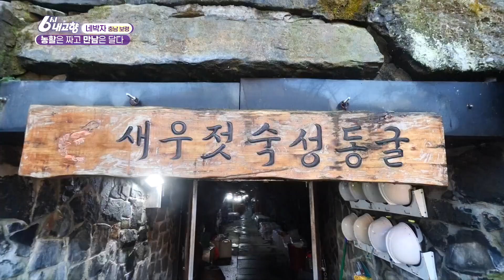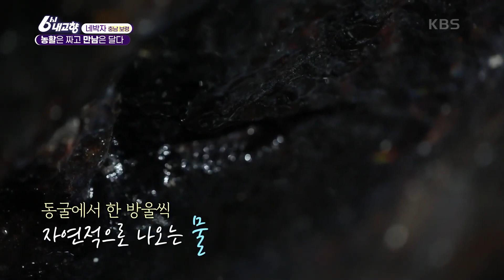[네박자] 농활은 짜고 만남은 달다 [6시 내고향] | KBS 211208 방송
[네박자] 농활은 짜고 만남은 달다